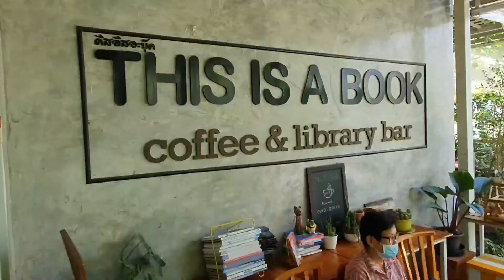"This Is A Book" Coffee and library bar | Thailand | vlog 2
In this video I'll show you a coffee shop away from city area. Where you can spend good time. And have some snacks.

There are some books also available but they are all in thai language. Which I don't know. That's why I didn't show you guys the book reading area.

__Subscribe
_____like 👍
________comment.